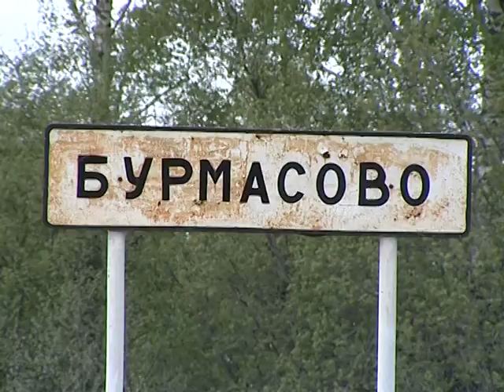Пожар лишил семью вещей, документов и хозяйства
Без крыши над головой оставил огонь семью из Угличского района. Семья уверена, что причиной пожара стала неисправная проводка.